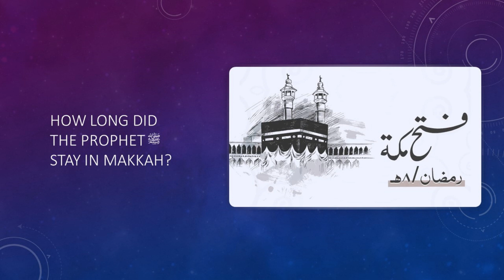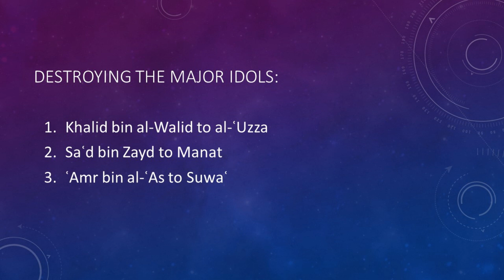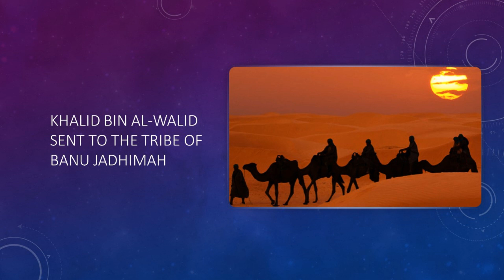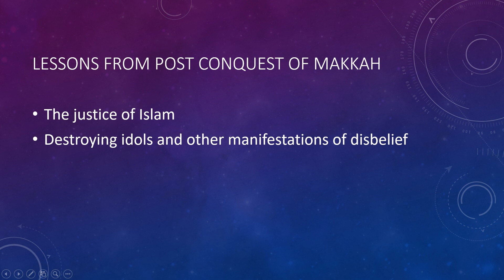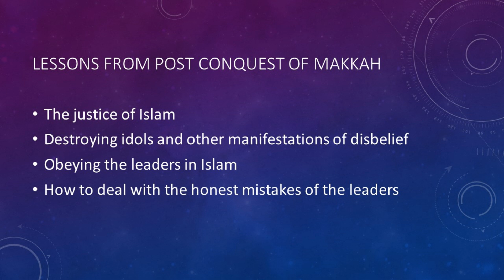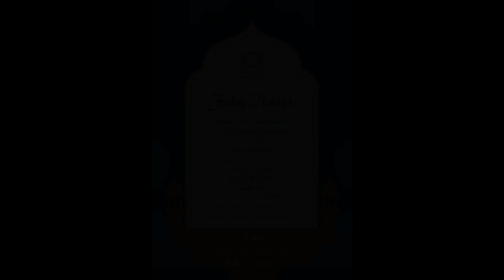Lessons from the Seerah | 76 | The Conquest of Makkah — Part 4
1) How long did the Prophet ﷺ stay in Makkah?
2) The woman who was caught stealing
3) Destroying the major idols of Hijaz
4) Khalid bin al-Walid sent to the tribe of Banu Jadhimah

✅ Follow Sh. Kamil Ahmad here: 🔹